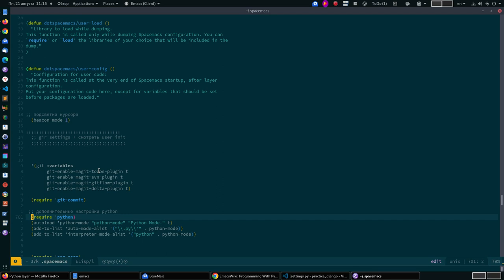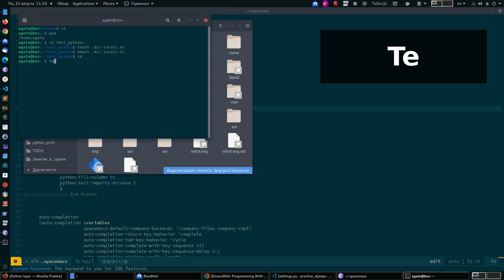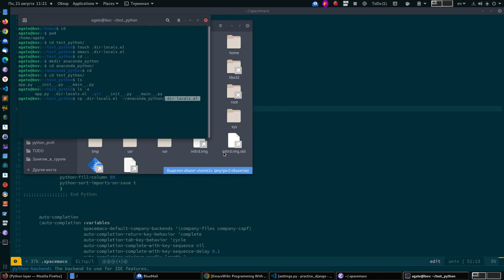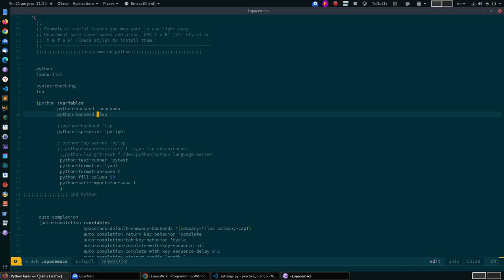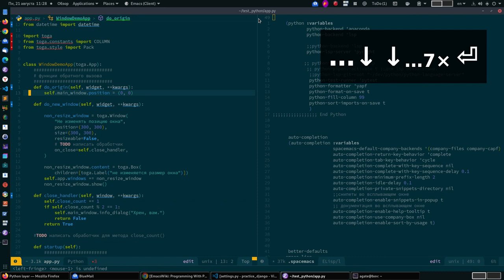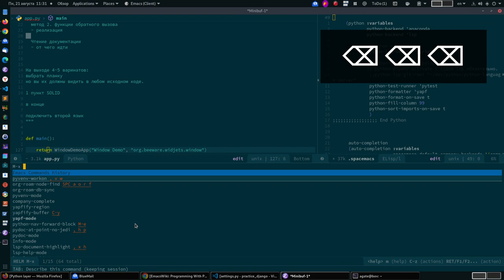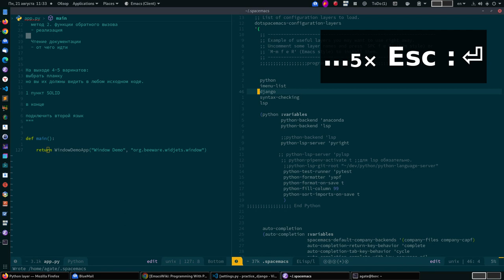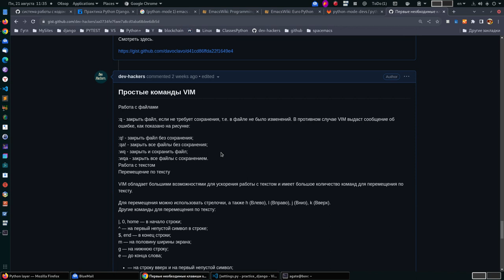Настройка питон spacemacs + установка django(pony-mode)